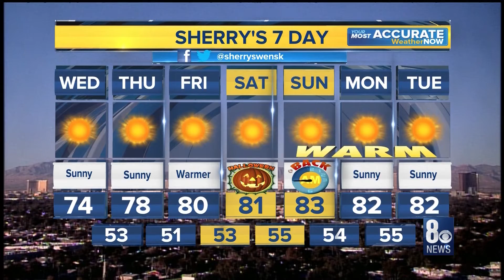8NN En Español: Breve Informativo para 10/28/2020